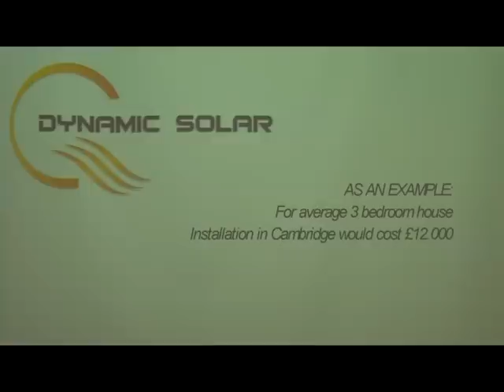Dynamic Solar elevator pitch by Anna Maria Selander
Remember to vote on the website to help Anna Maria to win the £10k prize!